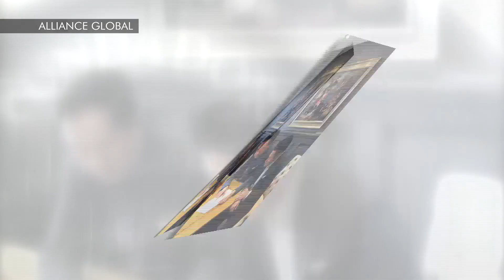How this Asian family business wants to become a better corporate citizen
Alliance Global CEO Kevin Tan said the company wants to become carbon neutral by 2035, and that it will add 5 million jobs either directly or indirectly through its operations by the same year. cnb.cx/2TulDOd